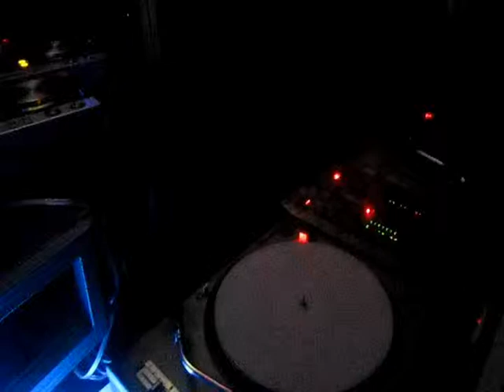Ronnall Castro @ Girón Bar 2.2.2013